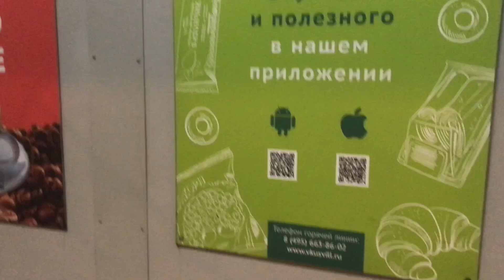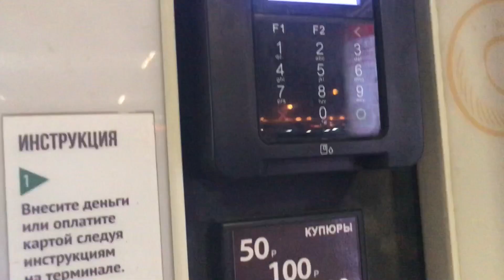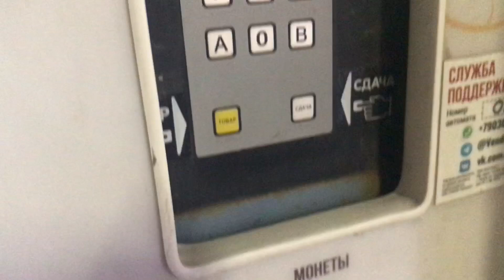Поездка по МЦД. «Нижегородская»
Трек. Every green